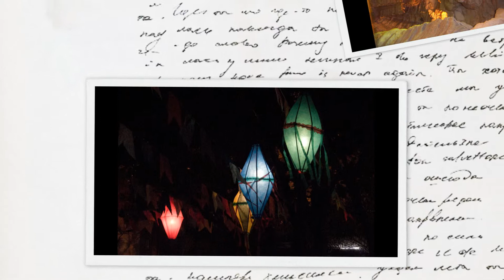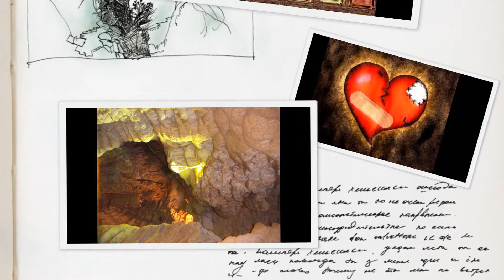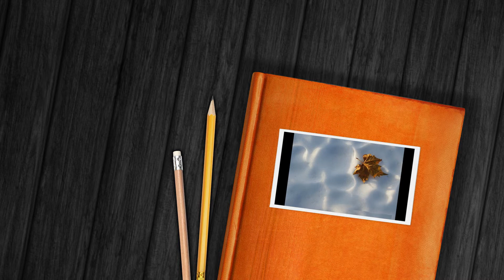Bilionaire || Virô Samba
BILIONAIRE

I wanna be a billionaire so frickin bad
Buy all of the things I never had
Uh, I wanna be on the cover of Forbes magazine
Smiling next to Oprah and the Queen

I see my name in shining lights
A different city every night oh
I swear the world better prepare
For when Im a billionaire

Yeah I would have a show like Oprah
I would be the host of, everyday Christmas
Give Travie a wish list
Id probably pull an Angelina and Brad Pitt
And adopt a bunch of babies that aint never had sh-t
Give away a few Mercedes like here lady have this
And last but not least grant somebody their last wish
Its been a couple months since Ive single so
You can call me Travie Claus minus the Ho Ho
Get it, hehe, Id probably visit where Katrina hit
And damn sure do a lot more than FEMA did
Yeah cant forget about me stupid
Everywhere I go Imma have my own theme music

Oh oooh oh oooh for when Im a Billionaire

Ill be playing basketball with the President
Dunking on his delegates
Then Ill compliment him on his political etiquette
Toss a couple milli in the air just for the heck of it
But keep the fives, twentys (?) completely separate
And yeah Ill be in a whole new tax bracket
We in recession but let me take a crack at it
Ill probably take whatevers left and just split it up
So everybody that I love can have a couple bucks
And not a single tummy around me would know what hungry was
Eating good sleeping soundly
I know we all have a similar dream
Go in your pocket pull out your wallet
And put it in the air and sing

Composição: Bruno Mars.
Faixa 01 do Álbum
Virô Samba.